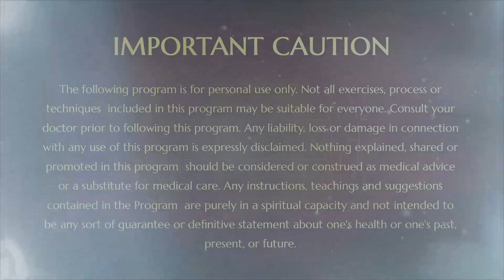Wake Up! Stop The Floccinaucinihilipilification Of Guru's Words! | Nithyananda satsang | 12 Jul 2020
12 JUL 2020 - PRAYER FOR SPEEDY RECOVERY OF SRI  AMITABH BACHCHAN, LEADERS OF NATIONS AND MEMBERS OF GOVERNMENTS

*I SINCERELY OFFER MY PRAYERS TO PARAMASHIVA FOR THE SPEEDY RECOVERY OF SRI AMITABH BACHCHAN AND SRI ABHISHEK BACHCHAN.

*SRI AMITABH BACHCHAN IS TOO IMPORTANT FOR HINDUISM. THE LITTLE BIT OF RESPECT LEFT FOR HINDUISM IN BOLLYWOOD IS BECAUSE OF SRI AMITABH BACHCHAN JI AND TEAM. SO,  I SINCERELY OFFER MY PRAYERS TO PARAMASHIVA FOR THE SPEEDY RECOVERY OF SRI AMITABH BACHCHAN JI AND SRI ABHISHEK BACHCHAN JI.

*I OFFER SINCERE PRAYERS TO PARAMASHIVA FOR THE SPEEDY RECOVERY OF BELGIUM PRINCE JOACHIM

*I OFFER SINCERE PRAYERS TO PARAMASHIVA FOR THE SPEEDY RECOVERY OF AUSTRALIA HOME AFFAIRS MINISTER  PETER DUTTON

*I OFFER SINCERE PRAYERS TO PARAMASHIVA FOR THE SPEEDY RECOVERY OF SAUDI ARABIA’S PRINCE FAISAL BIN BANDAR AL SAUD

*I OFFER SINCERE PRAYERS TO PARAMASHIVA FOR THE SPEEDY RECOVERY OF THE RUSSIAN PRIME MINISTER MIKHAIL MISHUSTIN

*I OFFER SINCERE PRAYERS TO PARAMASHIVA FOR THE SPEEDY RECOVERY OF THE WIFE OF SPANISH PRIME MINISTER BEGOÑA GÓMEZ

*I OFFER SINCERE PRAYERS TO PARAMASHIVA FOR THE SPEEDY RECOVERY OF THE DEPUTY PRIME MINISTER OF SPAIN MARÍA DEL CARMEN CALVO POYATO

*I OFFER SINCERE PRAYERS TO PARAMASHIVA FOR THE SPEEDY RECOVERY OF FRANCE MINISTER OF CULTURE FRANCK RIESTER

*I OFFER SINCERE PRAYERS TO PARAMASHIVA FOR THE SPEEDY RECOVERY OF HONDURAS PRESIDENT JUAN ORLANDO HERNÁNDEZ AND HIS WIFE

*I OFFER SINCERE PRAYERS TO PARAMASHIVA FOR THE SPEEDY RECOVERY OF BRAZILIAN PRESIDENT JAIR BOLSONARO

*I OFFER SINCERE PRAYERS TO PARAMASHIVA FOR THE SPEEDY RECOVERY OF PRIME MINISTER NUNO GOMES NABIAM OF GUINEA BISSAU

*I OFFER SINCERE PRAYERS TO PARAMASHIVA FOR THE SPEEDY RECOVERY OF THE BOLIVIAN INTERIM PRESIDENT JEANINE ANEZ

*LET US CHANT PARAMASHIVA DHYANA MANTRA TO OFFER HEALING TO ALL OF THEM, PRAYING TO PARAMASHIVA FOR THE SPEEDY RECOVERY OF ALL OF THEM AND EVERYONE AFFECTED BY CORONAVIRUS.

*SIT IN NIRVIKALPA SAMADHI CONNECTING WITH PARAMASHIVA IN ONENESS, RADIATING PARAMASHIVA TO HEAL THE WORLD. LET US ALL BE UNCLUTCHED.

*I KNOW WHAT IS HAPPENING IS PRALAYA. LITERALLY WHAT WE USED TO KNOW AS THE OLD WORLD, IS MELTING DOWN.

*I KNOW THIS IS GOING TO COME BUT WHEN IT IS REALLY HAPPENING, EVEN FOR ME IT IS TOO MUCH.

*I SINCERELY WANT ALL OF YOU TO PRACTICE MORE AND MORE UNCLUTCHING IN A DEEP WAY.

*HELP EVERY PERSON IN THE PLANET EARTH TO UNCLUTCH. THIS IS THE GREATEST YOU CAN GIVE TO YOU AND TO OTHERS.

*I KNOW THIS IS COMING. IF YOU SEE MY LIFE, LIFESTYLE, DECISIONS I MADE LAST TWO YEARS, YOU CAN SEE VERY CLEARLY, I WAS PREPARING ALL OF YOU FOR THIS AND POST-CORONA WORLD.

*WHEN I TOLD, “JUST PLEASE DON’T DIE FOR THE NEXT THREE YEARS. I WILL REACH ENLIGHTENMENT WHEREVER YOU ARE,” MANY PEOPLE TROLLED, ABUSED AND ATTACKED ME. THEY NEVER UNDERSTOOD THE SERIOUSNESS WITH WHICH I WAS UTTERING THOSE WORDS. I WAS REPEATING IT. ANYHOW, ALL THE KAILAYAVASIS AND MY DEVOTEES CAN UNDERSTAND, HOW POLITELY, HUMBLY, I PREPARED ALL OF YOU FOR THIS PRALAYA AND POST-PRALAYA WORLD.

*OUR WHOLE SANGHA IS NOT AT ALL HAVING ANY SHOCK BECAUSE LAST TWO YEARS I HAVE ESTABLISHED WHATEVER QUARANTINE WE ARE GOING THROUGH. MULTIPLE TIMES I MADE KAILAYAVASIS SIT FOR HOURS, SOMETIMES EVEN DAYS, IN ONE PLACE AND MEDITATE AND WORK!

*EVEN AADHEENAVASIS ASKED, “WHY SWAMIJI IS EXPECTING US TO BE IN ONE PLACE AND JUST USE THE RESTROOM, TAKE BATH, COME BACK, DO PUJA, YOGA, MEDITATION, DO ALL THE WORK DIGITAL-BASED AND BE IN ONE PLACE?”

*AT LEAST FIVE TIMES I TRAINED ALL MY KAILAYAVASIS IN BIDADI, TIRUVANNAMALAI, MADURAI, GUJARAT INTENSELY FOR QUARANTINE WITHOUT USING THE WORD QUARANTINE!

*WHOEVER TRAINED THEMSELVES FOR QUARANTINE WITHOUT HAVING A MENTAL BREAKDOWN WILL UNDERSTAND HOW USEFUL THAT TRAINING IS NOW. WHOEVER RESISTED AND RAN AWAY ARE NOW HAVING MENTAL BREAKDOWN THIS QUARANTINE.

*ONE FELLOW RAN AWAY SAYING, “DON'T LOCK ME UP IN A ROOM.” NOW HE IS LIVING LOCKED UP IN HIS ROOM FOR MONTHS. IF HE WAS IN MADURAI, AT LEAST HE WOULD HAVE GOT ENLIGHTENED BECAUSE HE WOULD HAVE BEEN IN THE ENERGY FIELD OF MEENAKSHI. NOW HE IS ROTTING IN DEPRESSION.